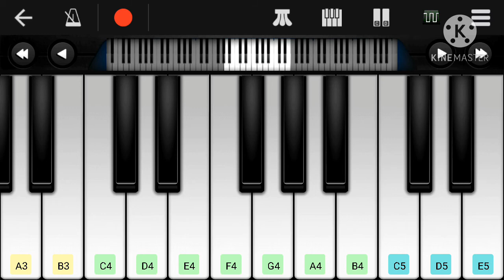JOKER MOVIE SAD BGM//WALK BAND//BY YASHANK//BEST BGM🔥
We are gonna play JOKER MOVIE SAD BGM on walk band.